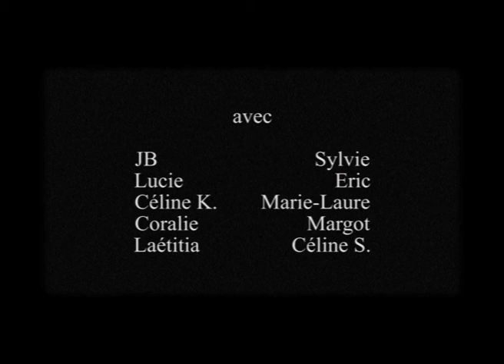Clip LSF "Le tango du qui" de Olivia Ruiz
100 Voix est une association de créations artistiques bilingues LSF/FR.
Ce clip a été réalisé par l'atelier du lundi par 100 Voix en 2009.